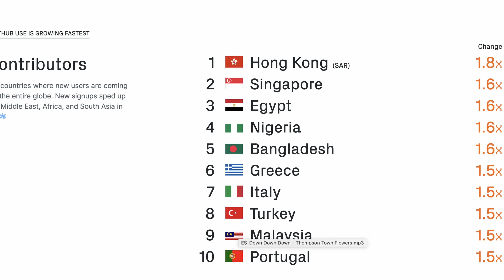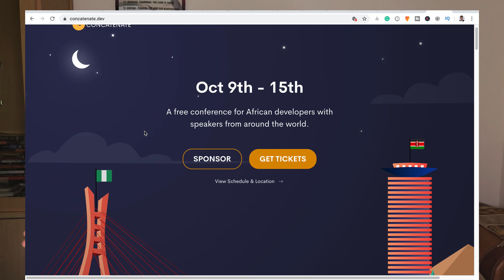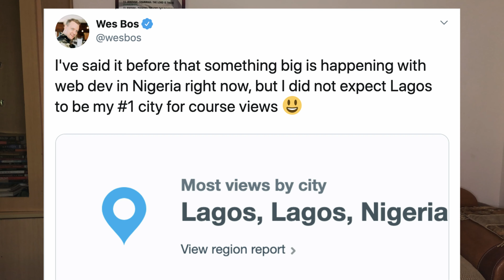Looking at the Nigerian Developer Ecosystem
In this video, we are going to look at the Nigerian developer ecosystem, see how it has grown and where it's heading. I make mention of developer conferences such as Forloop and concatenate.